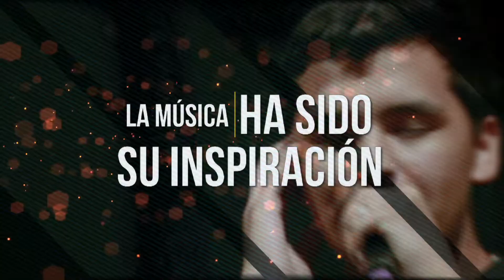Acceso grupero: Christian Nodal | Próximamente - Bandamax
Conoce la historia de Christian Nodal, solo en Acceso grupero.